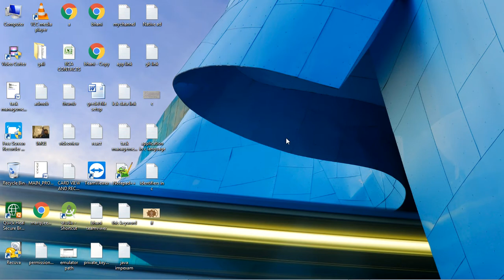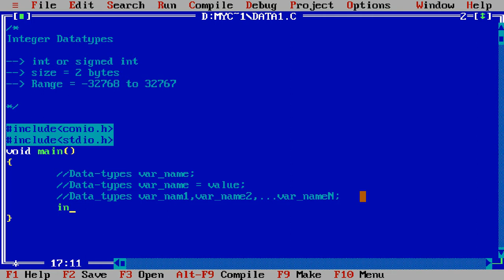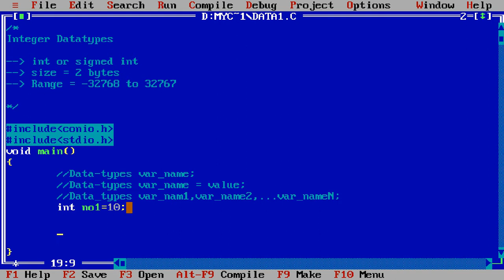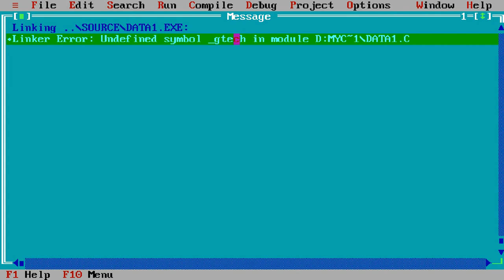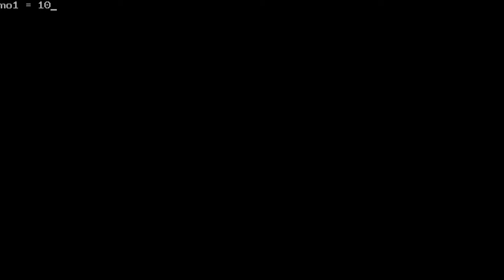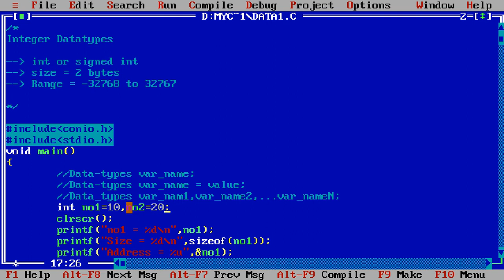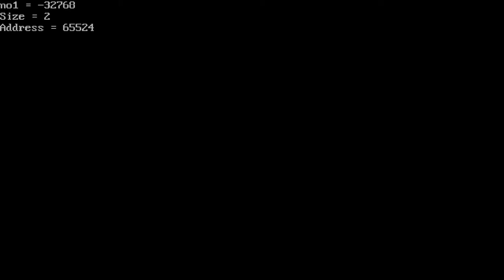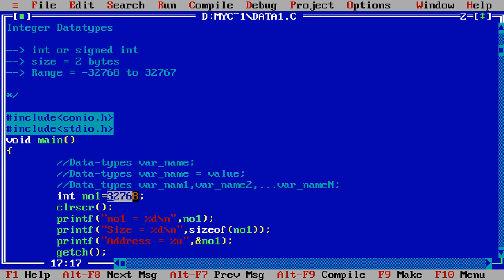Integer Datatypes In C Language || Data Types in C | In Hindi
Integer Datatypes In C Language || Data Types in C
What are integer data types in C?
What data types are integers?
What is integer data type with examples?
How many types are in integer types?
C Data Types - C Tutorial
Size of Data Types in C
Integer datatype in C: int, short, long and long long
Data Types in C - Integer, Floating Point, and Void Explained
C Tutorials - data types in C Programming Language
Learn Data Types in C Programming With Examples
data types in c
float data type in c
int size in c
char size in c
how many data types in c
double data type in c example
double data type in c